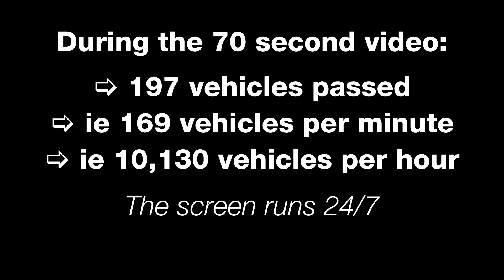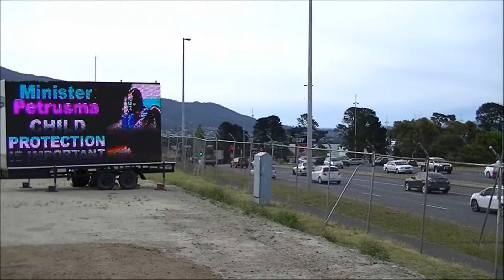Child Protection billboard - Seen by 10,130 vehicles per hour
Our Child Protection system needs staff and resources NOW to keep kids safe & care for families but the Hodgman Govt does nothing. The CPSU's campaign includes the Brooker Highway billboard at the Hobart Showground. The screen was filmed from 5.15pm to 5.30pm as traffic headed out of Hobart on Thursday 19/11/15. This 70 second montage extracts traffic passing the Child Protection slides. Around 12 different 10 second ads are in rotation. The strobing is caused by the video camera and isn't visible to traffic.

Vehicles only passing the Child Protection ads were counted.

During this 70 seconds of video:

~ 197 VEHICLES DROVE PAST

~ ie 169 VEHICLES PER MINUTE

~ ie 10,130 VEHICLES PER HOUR

~ THE SCREEN RUNS 24 HOURS A DAY, 7 DAYS A WEEK